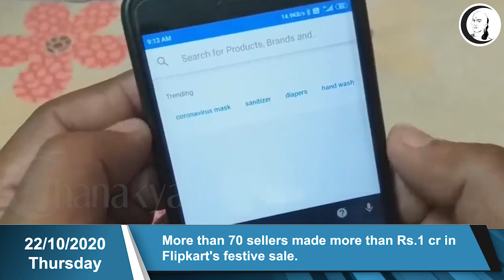சந்தை செய்திகள் | 22-10-20 | Business and Technology News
சாணக்யா!